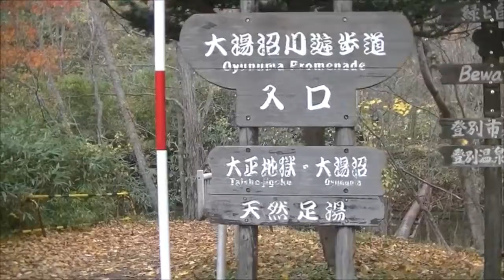露天風呂と内湯プラスワン！？登別石水亭で温泉三昧ステイ│トラベルjp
北海道の登別温泉は1日1万トンという豊富な湯量と泉質から「温泉天国・温泉のデパート」とも呼ばれ、旅行業関係者が選ぶ「にっぽんの温泉100選」では例年のように全国ベスト10の内にランキングされる人気の温泉地です。ここでは数ある登別温泉のホテルから「登別石水亭」で、露天風呂と内湯プラスワンを楽しむ「温泉三昧」ステイを紹介します。

露天風呂と内湯プラスワン!?登別石水亭で温泉三昧ステイ

専門家が教える旅行ガイドメディア│トラベルjp
▼トラベルjpについて
トラベルjpとは、旅行の疑問や不安を解消する旅行ガイドメディア × 約250社の旅行商品を探せる比較・検索サービスを提供しています。
LINE NEWS公式アカウント：@oa-traveljp